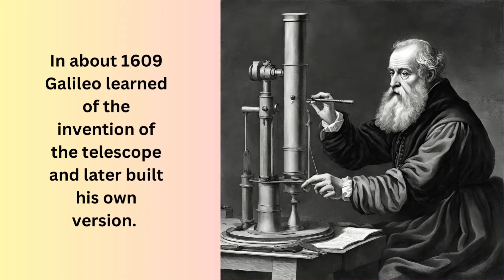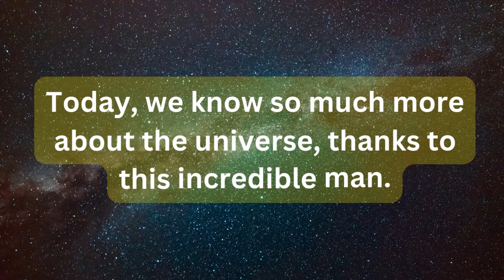Who Was Galileo Galilei? - Educational Video for Kids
Who was Galileo Galilei? Learn all about Galileo Galilei for kids! Galileo was an astronomer who discovered sunspots and the phases of Venus.